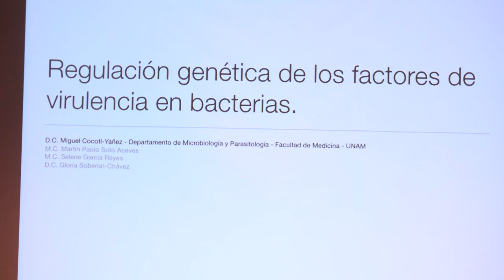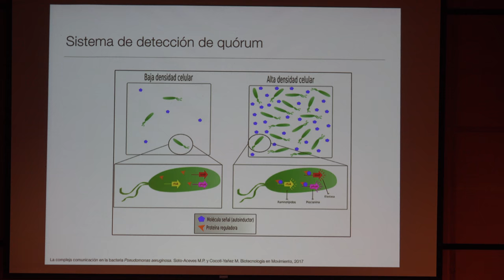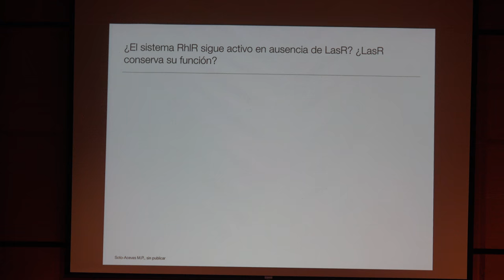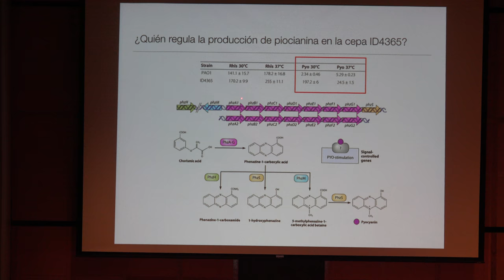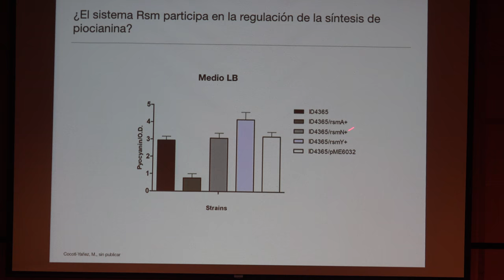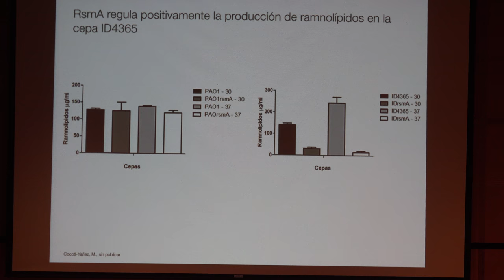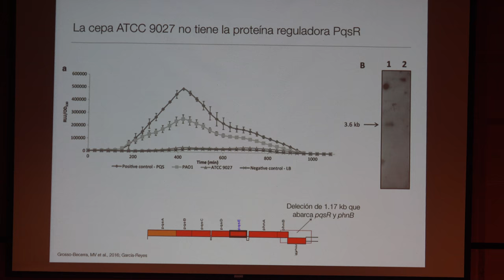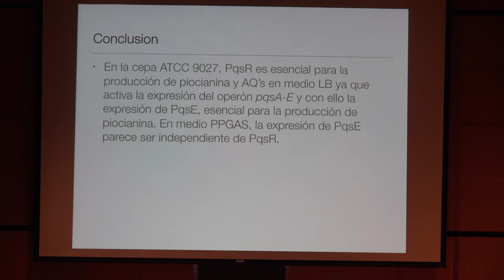Regulación genética de los factores de virulencia en bacterias (Miguel Cocotl Yañez)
Regulación genética de los factores de virulencia en bacterias

Plática dada por Miguel Coyotl Yañez (Facultad​ ​de Medicina​ ​de​ ​la​ ​UNAM) en la Octava Semana de los Procariontes, organizado por la Academía Mexicana de Procariontes, el jueves 23 de noviembre de noviembre del 2017 en la Facultad de Ciencias de la UNAM

Semblanza​ ​Miguel​ ​Cocotl​ ​Yañez:
​Es​ ​Licenciado​ ​en​ ​Biomedicina​ ​por​ ​la​ ​Benemérita​ ​Universidad Autónoma​ ​de​ ​Puebla,​ ​Maestro​ ​en​ ​Ciencias​ ​Bioquímicas​ ​y​ ​Doctor​ ​en​ ​Ciencias​ ​Bioquímicas​ ​por el​ ​Instituto​ ​de​ ​Biotecnología​ ​de​ ​la​ ​UNAM.
Pertenece al Sistema Nacional​ ​de​ ​Investigadores​ ​en​ ​el​ ​nivel​ ​Candidato.​
Realizó​ ​una​ ​estancia​ ​de​ ​investigación​ ​en​ ​la​ Norwegian University of Science and Technology (NTNU) Trondheim, Noruega. 2012.
Estancia​ ​Posdoctoral:​ ​Centre for Biomolecular Sciences - The University of Nottingham.
Nottingham, Inglaterra. 1 Noviembre 2014 – 31 Octubre 2015.
Estancia​ ​Posdoctoral:​ ​Departamento de Biología Molecular y Biotecnología. Instituto de Investigaciones Biomédicas – Universidad Nacional Autónoma de México – CDMX. 1 de Noviembre 2015 – 31 Octubre 2017
Actualmente​ ​se​ ​desempeña​ ​como​ ​Profesor​ ​Investigador​ ​Asociado​ ​C​ ​en​ ​la​ ​Facultad​ ​de Medicina​ ​de​ ​la​ ​UNAM.
Tiene​ ​varias​ ​publicaciones​ ​en​ ​revistas​ ​indexadas​ ​de​ ​reconocido​ ​prestigio​ ​a​ ​nivel​ ​internacional y​ ​un​ ​capítulo​ ​de​ ​libro.​ ​Así​ ​como​ ​varias​ ​participaciones​ ​en​ ​congresos​ ​nacionales​ ​e internacionales​ ​en​ ​el​ ​área​ ​Microbiológica.
INTERESES​ ​DE​ ​INVESTIGACIÓN.
Regulación de la expresión génica en Pseudomonas aeruginosa (Sistemas de Quorum Sensing, sistema Gac-Rsm) y Azotobacter vinelandii (Sistema Gac-Rsm, RpoS, síntesis de alginato).

Otras pláticas de la Octava Semana de los Procariontes

Rodrigo Cruz quien grabó la plática